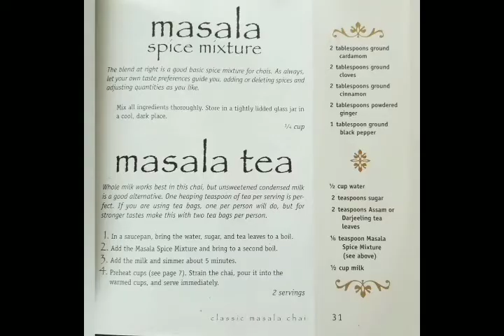How to make Chai Masala Powder/ Masala Tea Recipe/ Homemade Chai ka Masala.../Sangeetha's Creation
I just followed a recipe from the book " Chai".
There are lot of other chai varieties in that book.
I preferred to make this recipe.
It turned out very well and the masala tea was very nice.
Pls do follow the recipe and try for sure if you are a fan of masala tea.